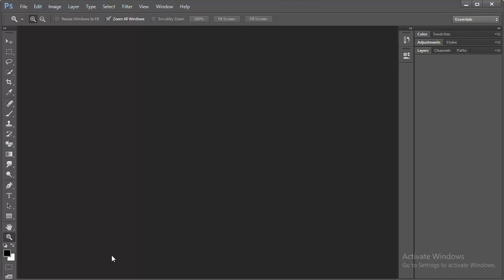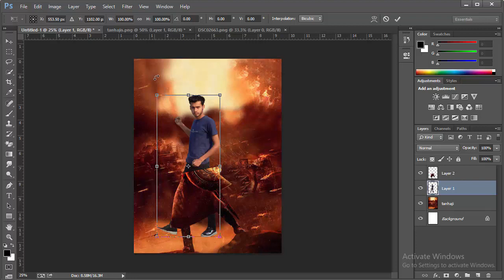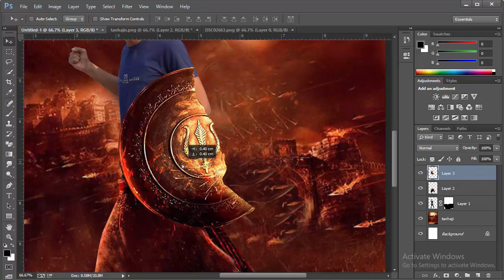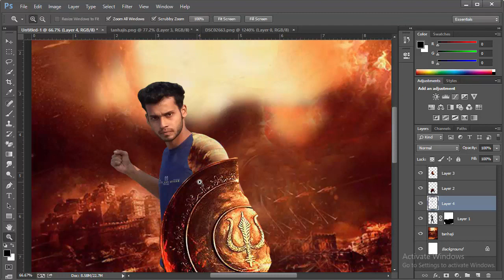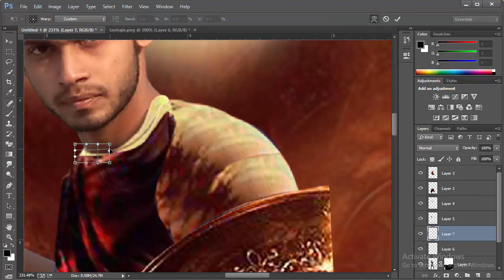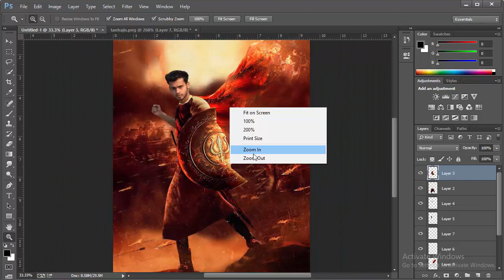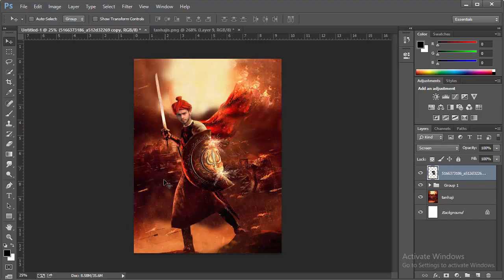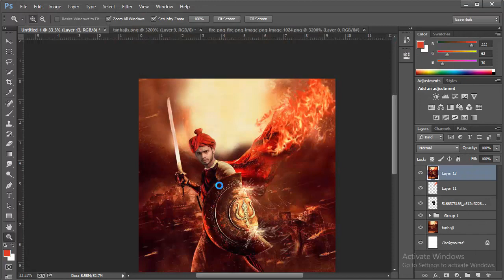Tanhaji Poster Photo Editing | Photoshop Manipulation Tutorial | How To Create Tanhaji Poster